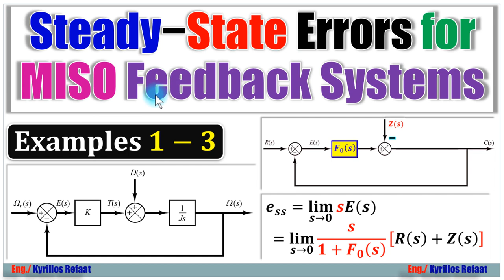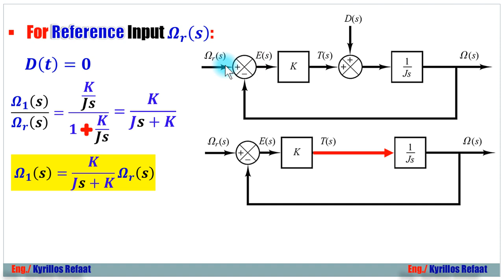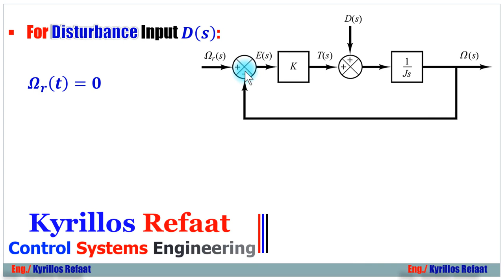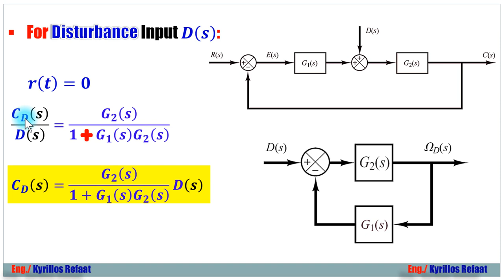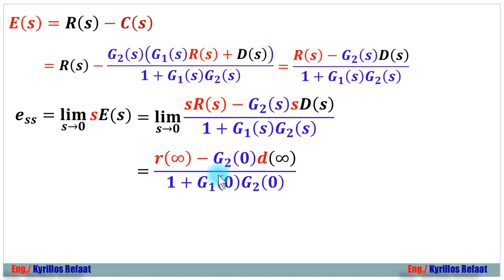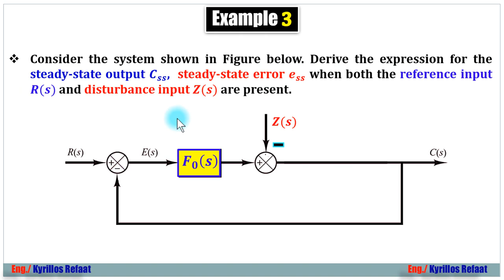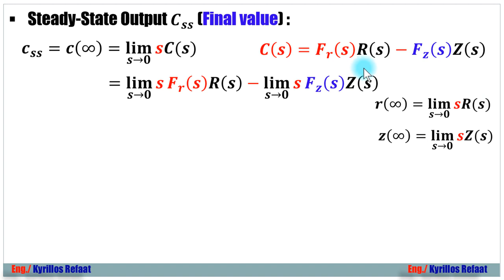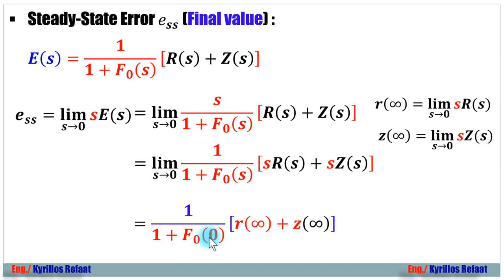Steady State Errors − Part 3 | For Multi-Inputs Single-Output (MISO) Systems | Kyrillos Refaat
الجزء الثالث: في هذا الفيديو سناخد 3 أمثلة اضافية علي الانظمة متعددة الدخل احادية الخرج
Steady−State Errors − Part 3 | Examples 1-3
 for Multi-Inputs Single-Output (MISO) Unity Feedback Systems
  وهناك المزيد خلال الفيديو.
PDF:
لسلسلة الانظمة المدمجة الاحترافية من البداية :
لمشاهدة سلسلة الاردوينو اونو وميجا 2560 الاحترافية من البداية:
Arduino (Uno & Mega2560) Course Tutorial:
لسلسلة التحكم والتصميم المتقدمة بالابفيو. :
لسلسلة فيديوهات مهمة وبرامج اساسية للكمبيوتر واللابتوب من هنا:
1- Selection Statements (if-Switch)
2- Iteration Statements (Loops: For-While-Do While)
1- Arithmetic Operators (+, -, *, /, %, ++, --)
2- Relational Operators (==, !=,...)
3- Logical Operators (&&,||, !)
4- Bitwise Operators (&,|, ^, ~, ...)
5- Assignment Operators (+=, −=, ∗=, /=, %=, &=, |=, ^=, ...)
6- (Conditional Operators (exp1? exp2 : exp3
7- (Preprocessor Operators (define , include
 اضغط هنا لمشاهدة الفيديو 👇👇👇